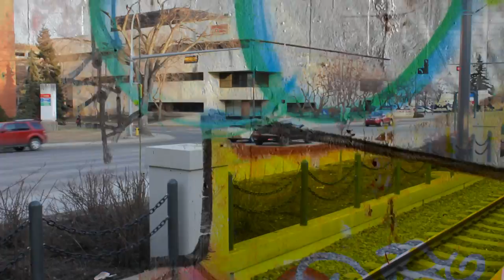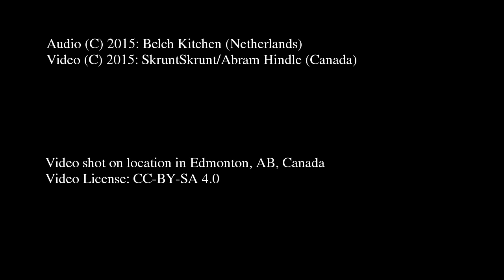Belch Kitchen & SkruntSkrunt - Zet Moment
Belch Kitchen's submission to Earth versus E-Town video'd up by SkruntSkrunt.

Video from Edmonton. Very Edmonton.